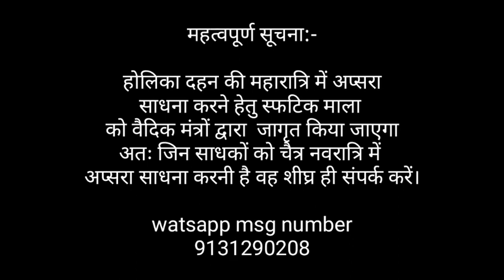चैत्र नवरात्र में करें पूर्ण मार्गदर्शन पर अप्सरा साधना और अप्सरा साधना में पाएं पूर्ण सफलता।